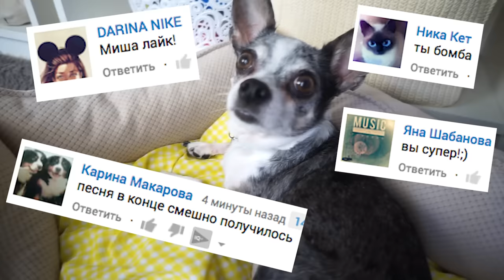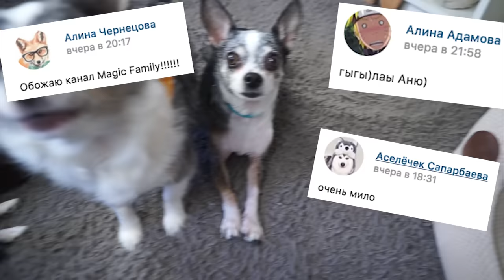ЩЕНОК ПРОПАЛ! Моя история, первая реакция собаки на ошейник, как я приучаю щенка, Magic Family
Рубрика magicдрессировка - первая реакция собаки на ошейник, как я приучаю щенка

Наш щенок чихуа Юми уже подрастает и пора нам приучаться к ошейнику, потому что скоро мы пойдем на первую прогулку! Перед съемкой вдруг щенок пропал! Мои собаки и я стали искать Юми, Эйван даже сказал, что ее украли, ну а что было дальше и советы по приучению щенка и собаки к ошейнику смотрите в нашем ролике, а также, как наша собачка Миша ревнует Юми к Софи по непонятной причине.

Хай! Ты на канале Меджик Фемили! Это мой видео блог про собак, кошек, хомяков, муравьев и других питомцев. Меня зовут Аня и со мной четыре собаки чихуахуа Софи и Эйван, чихуа Миша - собака, которую хотели усыпить хозяева, но я спасла её, а недавно я купила щенка - щенок чихуа Юми Зай! Еще у меня дома джунгарские хомяки Рики и Лаки, муравьи жнецы и муравьиная ферма, много собак разных пород, коты и кошки и другие домашние животные! Мы снимаем полезные советы, лайфхаки, DIY, что будет если, челленджи, тайная жизнь домашних животных и смешные видео! У меня есть лайф канал Anny Magic - веселые видео каждый день! Увидимся!